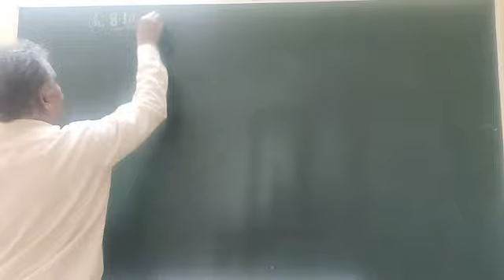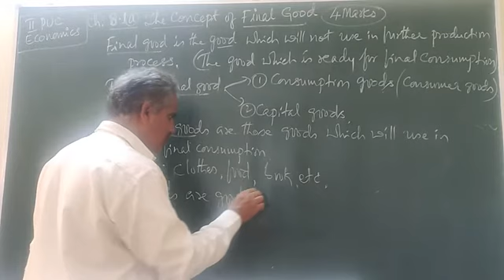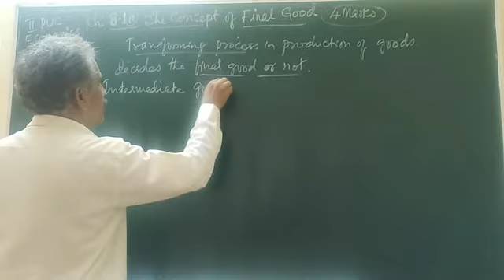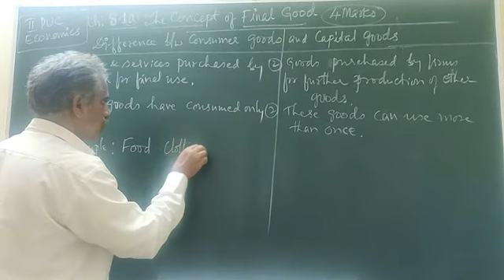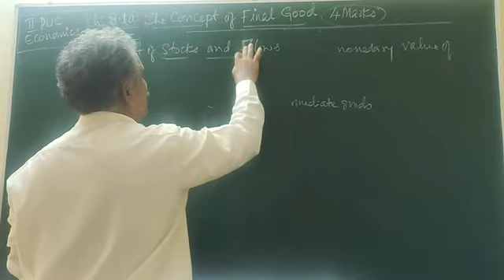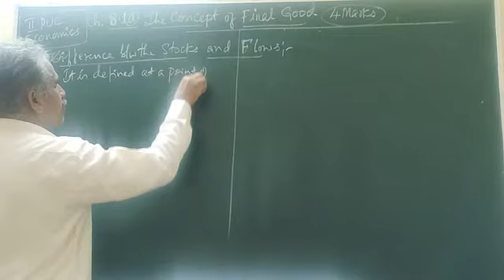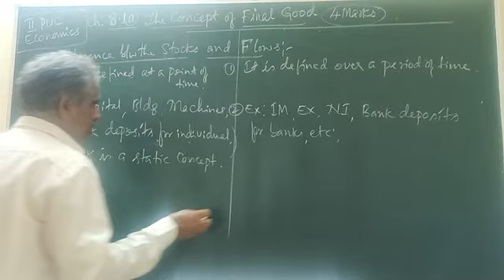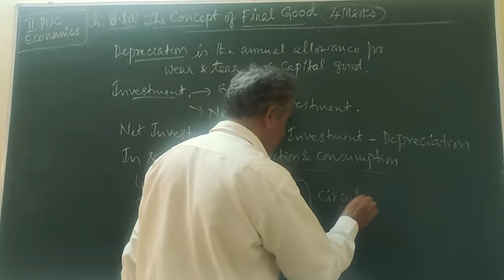8.1a) CONCEPTS OF FINAL GOODS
2nd PUC Macro Economics
BY: BASAVARAJ M